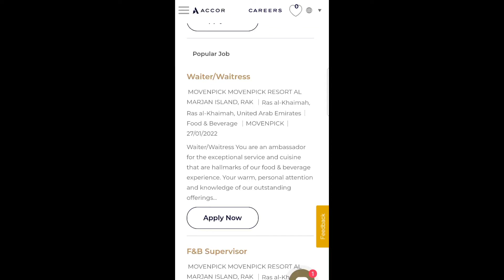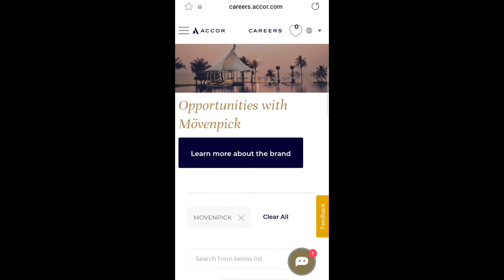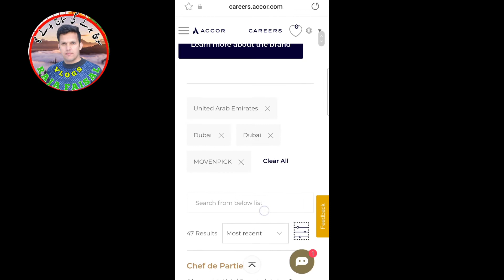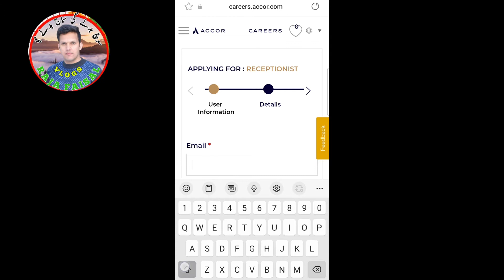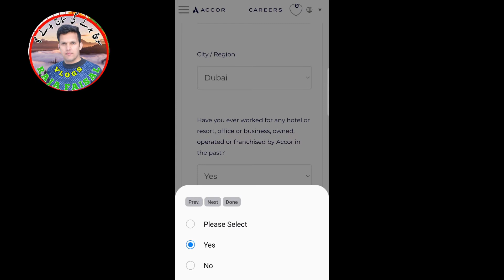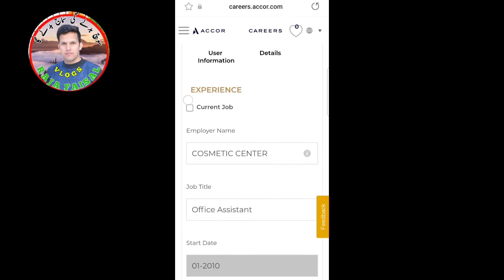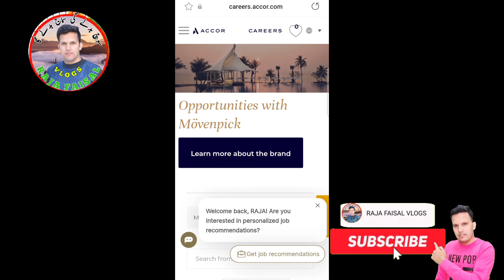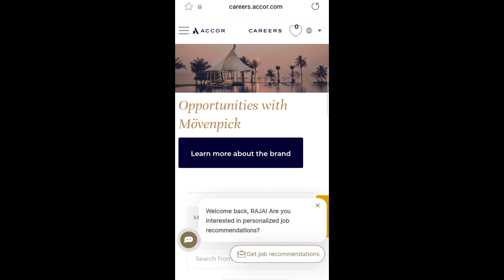Movenpick Hotel jobs | 5 Star hotel jobs in UAE | Dubai Jobs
Full Guide line that how you can apply Movenpick hotel job opportunities.

●Main Points

How to Apply movenpick hotel,
Movenpick hotel Rasalkhaima,
New movenpick hotel,
Movinpick hotel,
Hotel receptionist job,
Chef job in hotel,
Waiter interview in dubai,

🔴 *** ABOUT ME ***
 Raja Faisal

In this channel  Raja Faisal vlogs you will get my personal _travel _vlogs and some motivational_Speachs_by me in _urdu_and_english_language also you can get here _informative_videos and much more main content is travel vlogs. whatever you will get here it'll be my own creations and don't copy my content. _Copyright_Claim_will be raised.